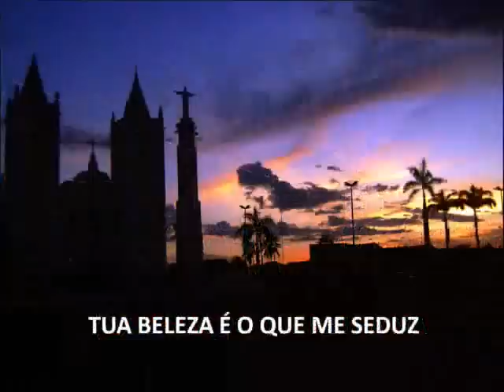"OH, CRATEÚS", SERTANEJO ,OH! XENTE - EDMILSON PROVIDENCIA!